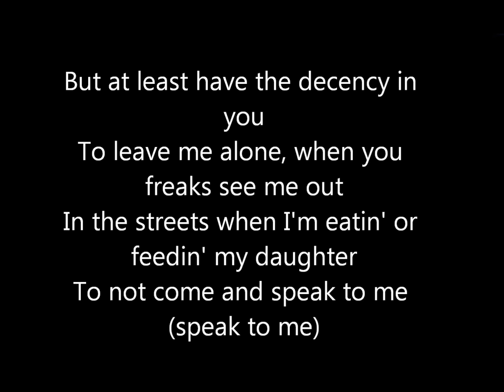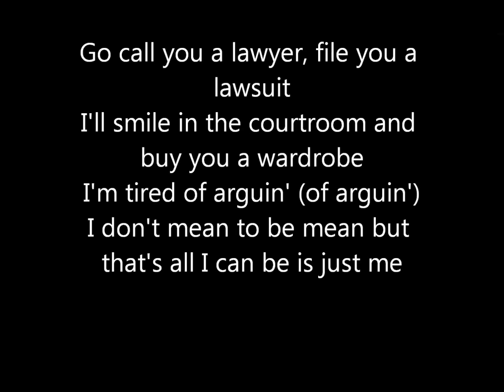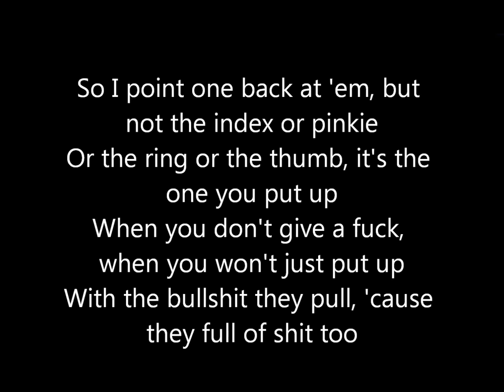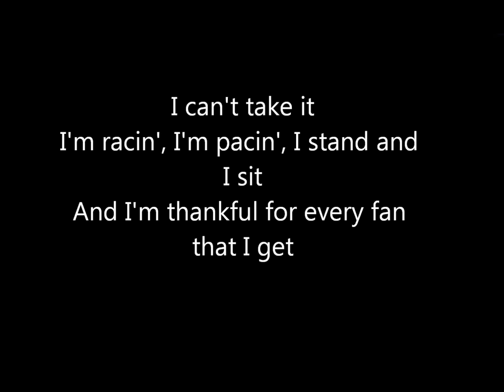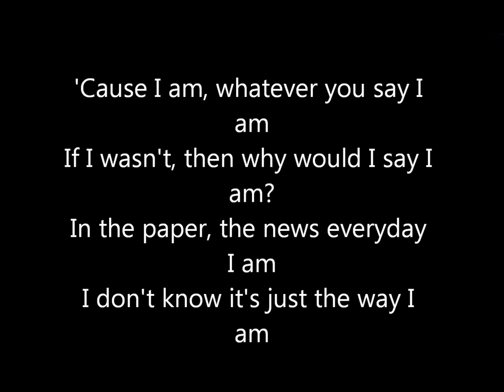Eminem - The Way I am ( Uncensored Lyrics )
Lyrics to Eminem - The Way I Am